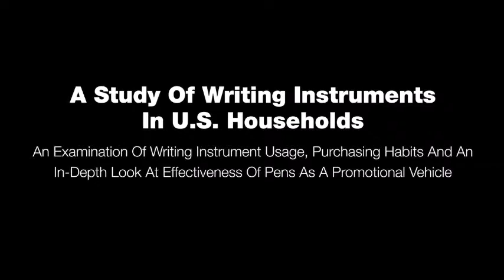Power of the Pen